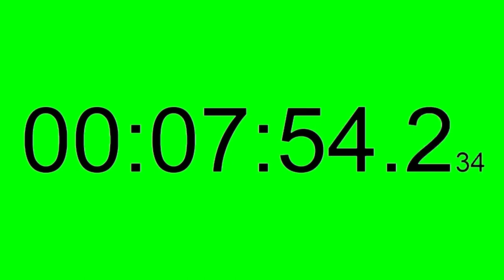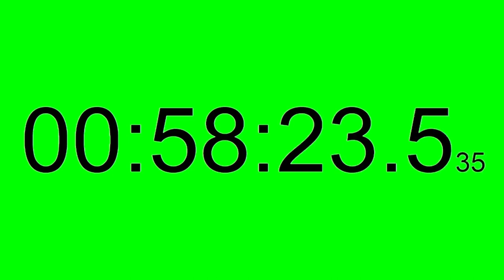1 Hour Stopwatch Green Screen | 1 jam Stopwatch Green Screen - FREE USE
1 Hour Stopwatch Green Screen | 1 jam Stopwatch Green Screen - FREE USE